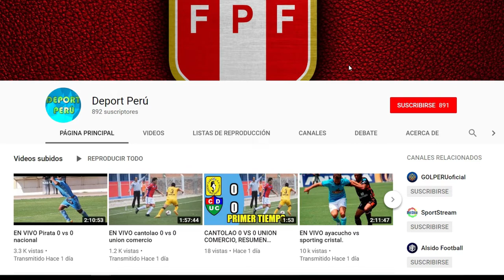Juventus vs Lokomotiv EN VIVO, fecha, hora, canal y todo lo que debes saber